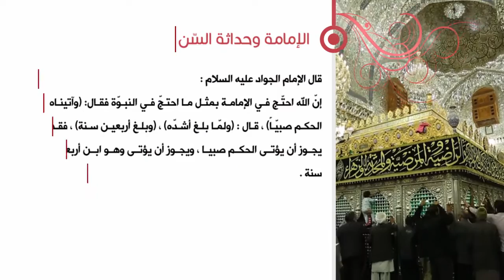كلمة الإمام الجواد عليه السلام - الإمامة وحداثة السن - آية الله الشهيد السيد حسن الحسيني الشيرازي